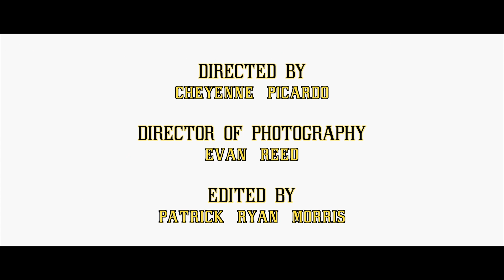Honey Davenport - Raw and Unfiltered (CENSORED)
Music Video by Honey Davenport performing “Raw and Unfiltered” (SFW Version)

Check out the NSFW version of "Raw and Unfiltered" exclusively

VIDEO CREDITS
Directed By: Cheyenne Picardo
Produced By: BeeZee Productions, Kareem McJagger, Evan Zampella
Edited By: Patrick Ryan Morris
Director of Cinematography: Evan Reed

Models: Trinidad, Elijah, Tanner Thomas, Luca D'Amore, Danny J, Kidd Rockk, Butta Nutt, Anthony Paparelli, Victor P, Anthony Grey and Kyle Amoroso

SONG CREDITS
Written By: Honey Davenport, Jayse Vegas &  Kareem McJagger
Produced By: Chris Ambrose